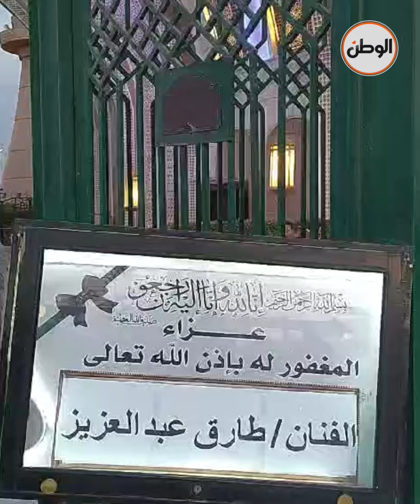خالد الصاوي ينهار من البكاء في عزاء طارق عبدالعزيز.. وهنيدي يتدخل لتهدئته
تقرير : أشرف العمدة - محمد ليل